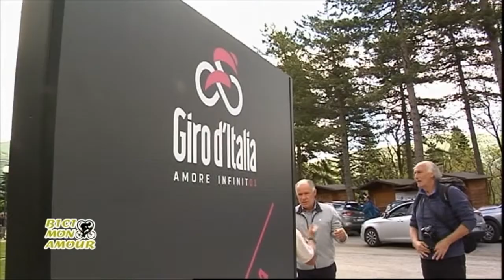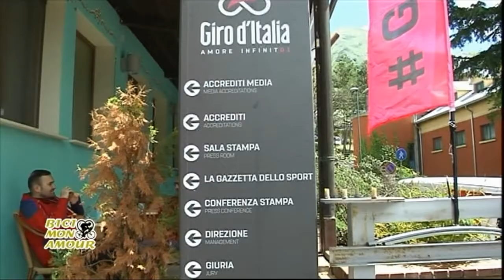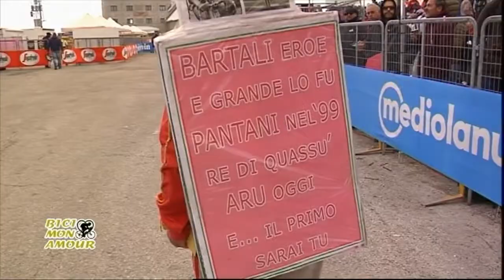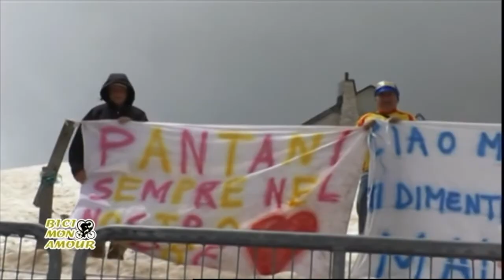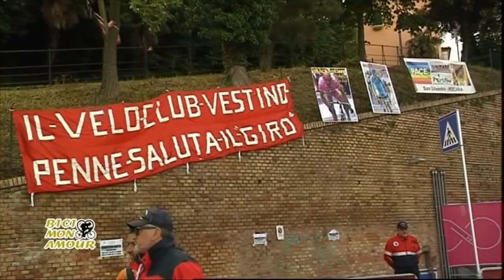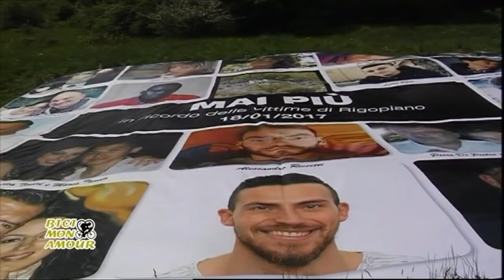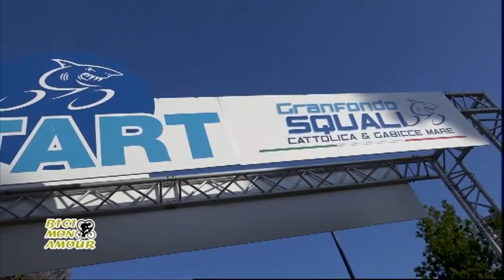Bici Mon Amour del 17/05/2018